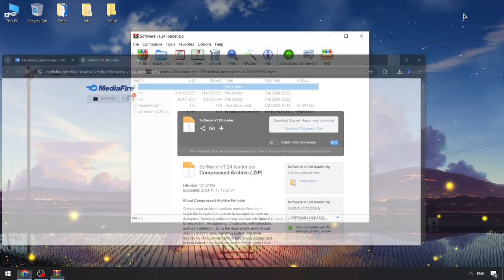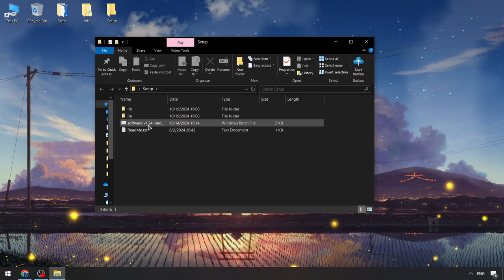Blox Fruits Executor Roblox Free [2024] | UPDATE Blox Fruits Cheats Menu | Blox Fruits Roblox Script